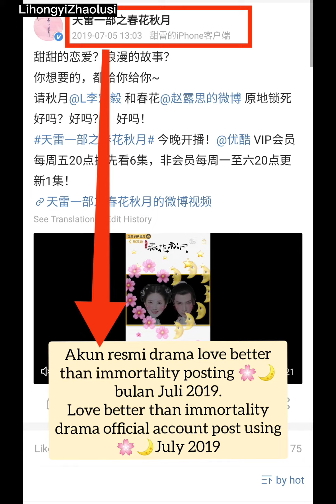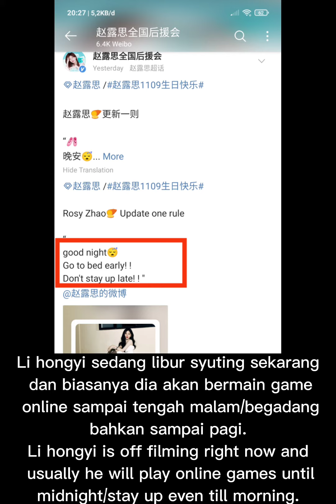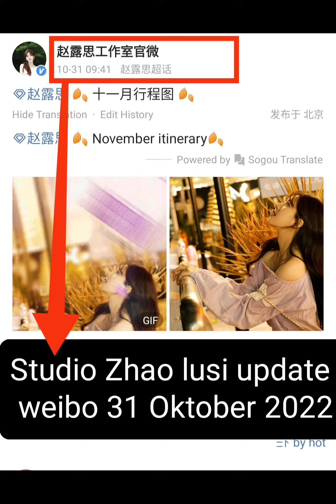LI HONGYI ZHAO LUSI OCTOBER 2022(COINCIDENCE)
Kebetulan manis yisi cp (LihongyiZhaolusi) bulan Oktober 2022